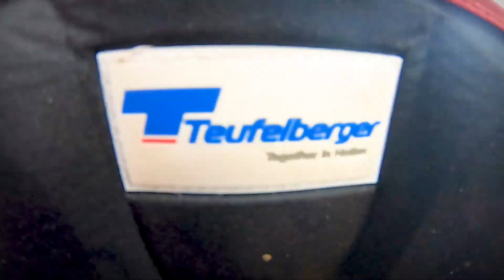Insignis Pin tree in Brittany - Pruning by Valentin Hello, Teufelberger Ambassador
Gentle pruning of a beautiful Insignis Pin tree, realized by our french Ambassador Valentin Hello.
Arborists have a wonderful job!